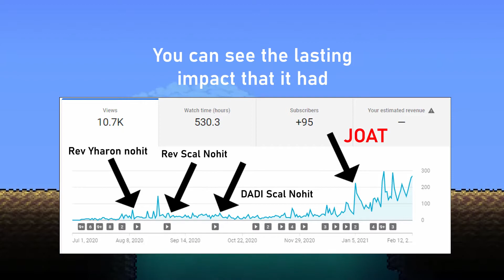Thanks for 100 subs!